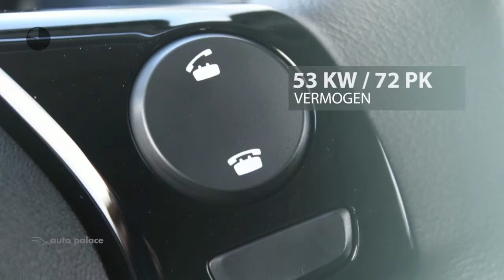Peugeot 108 1.0 e-VTi 72PK 5D|AIRCO|AUX/USB|GETINT GLAS